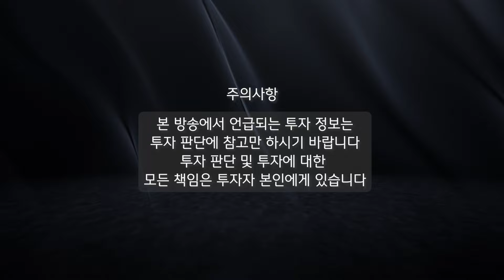노숙자 천국 LA한인타운이 불안하다!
빅톡TV입니다.
저희 빅톡TV 에서는 부동산에 대한 정보를 제공하고
여러분의 판단에 도움이 되고자 노력하겠습니다.
상대방을 비방하는 모욕적 댓글은 삭제 할 수 있음을 알려드립니다.

빅톡TV 서동기
대한민국 1호 부동산학 박사
(현)미국 Wilshire ABC Realty Group 회장
(전)국제부동산정책학회 회장
(전)한국감정평가협회 회장

빅톡TV 짱군
대표 공인중개사